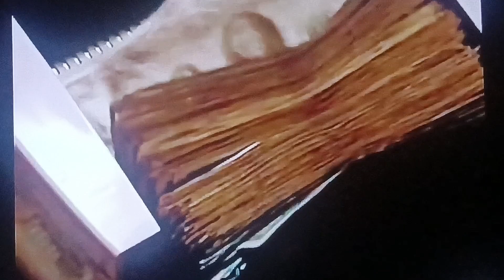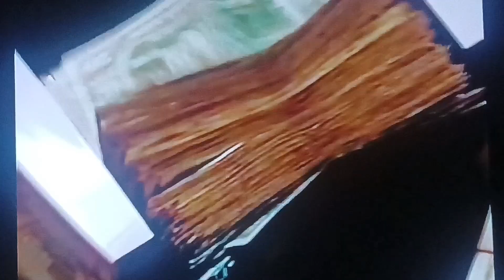GALAXAR U WILD'N 🐙🎤